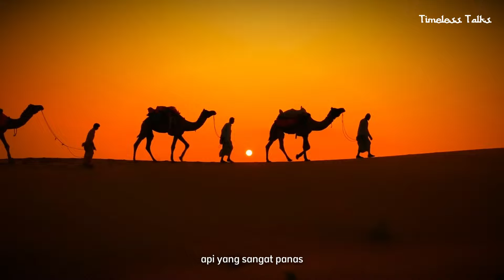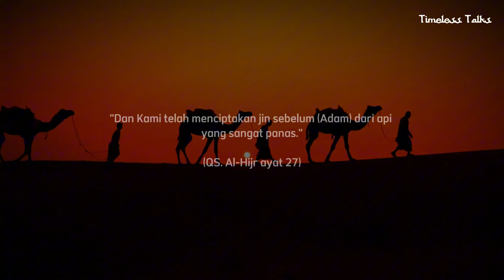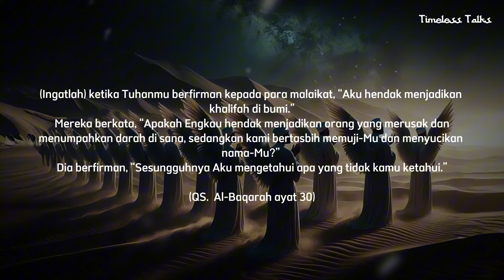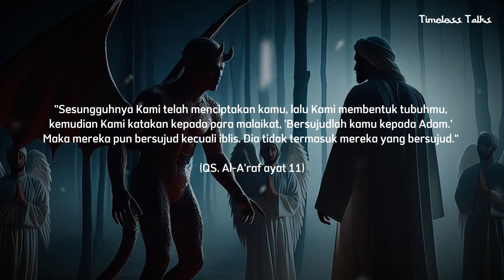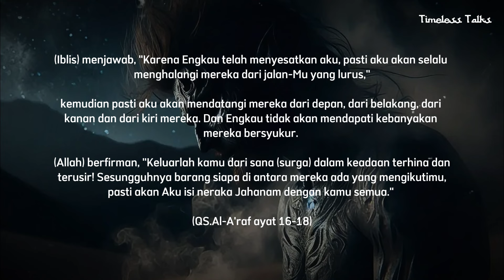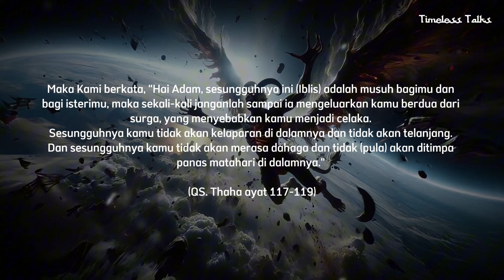Bangsa Nisnas, Penghuni Bumi Sebelum Manusia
Bangsa Nisnas, makhluk legendaris yang diyakini sebagai penghuni bumi sebelum manusia dan Nabi Adam. Dalam video ini, kita akan menjelajahi berbagai aspek menarik tentang bangsa Nisnas, termasuk penampilan unik mereka dengan tubuh asimetris yang khas, kisah dan legenda tentang penciptaan mereka sebelum manusia, sekilas tentang budaya dan tradisi mereka yang misterius, cerita tentang hubungan mereka dengan manusia setelah kedatangan Nabi Adam, serta interpretasi dan simbolisme di balik kisah bangsa Nisnas.

CATATAN : BEBERAPA VIDEO DAN GAMBAR HANYALAH ILUSTRASI

Timeless Talks merupakan channel yang menyajikan informasi seputar kehidupan Islam berdasarkan Hadist dan Al-Qur'an.  Video-video kami disajikan sebagai referensi dari berbagai riset dan pengumpulan data, serta menggunakan foto dan video dari berbagai sumber yang kami kemas dalam bentuk hiburan. semoga video yang kami tampilkan bermanfaat bagi kita semua.